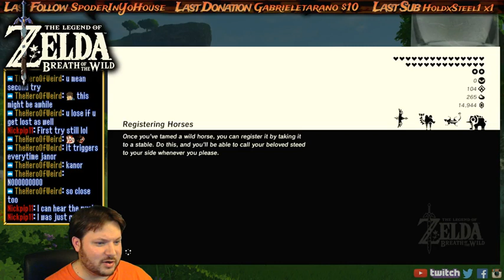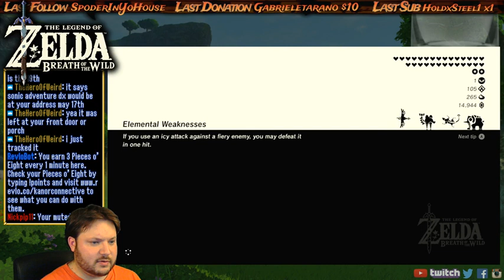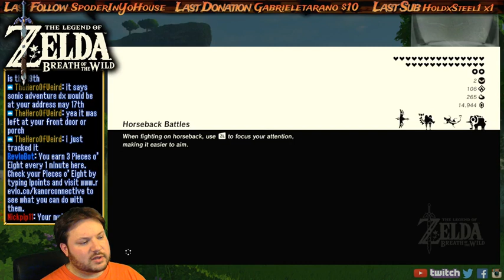Breath of the Wild - Part 206: Voltfin for the Win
Fishy fishy fishy, OH! This is part 206 of our Twitch LIVE stream of The Legend of Zelda: Breath of the Wild on the Nintendo Switch!

This was from May 11th '17